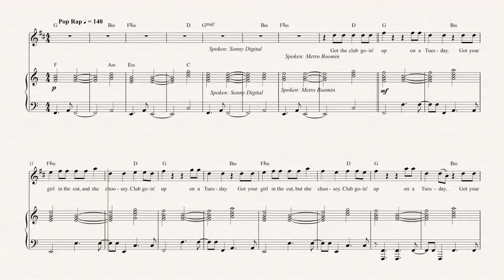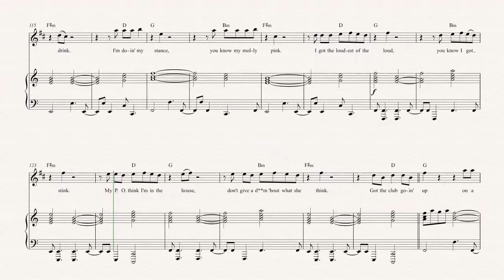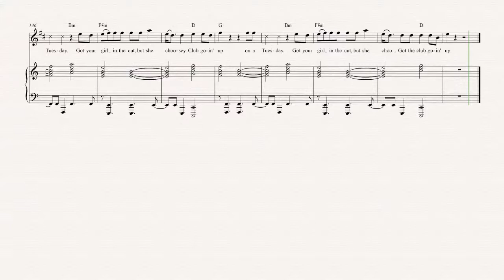Cornet - Tuesday - ILOVEMAKONNEN ft. Drake Sheet Music, Chords, & Vocals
Cornet sheet music, chords, and vocals of Tuesday -  ILOVEMAKONNEN Learn to play Tuesday Music and play along!